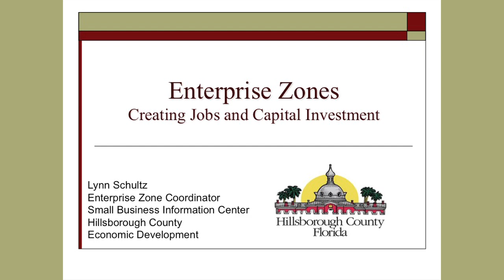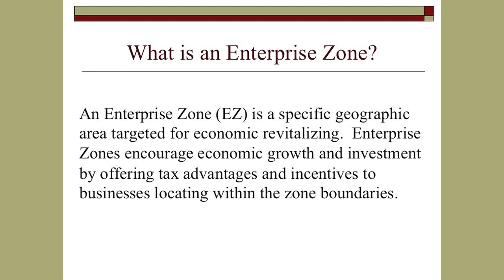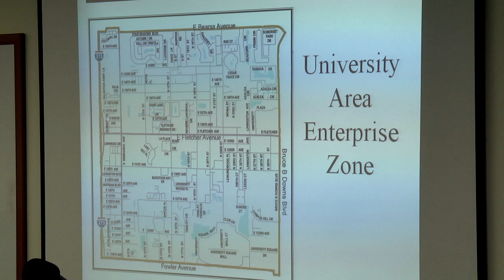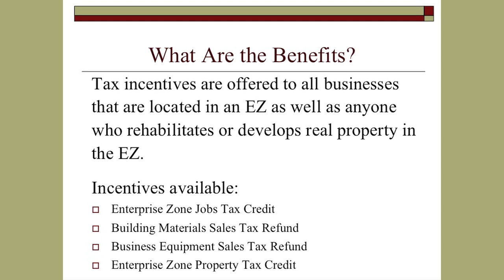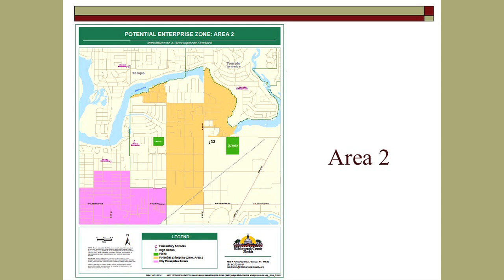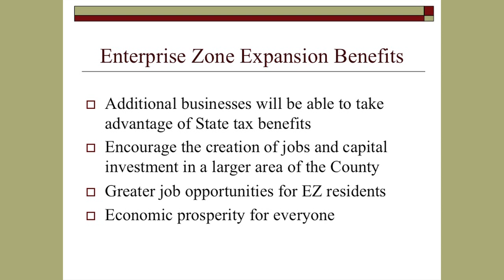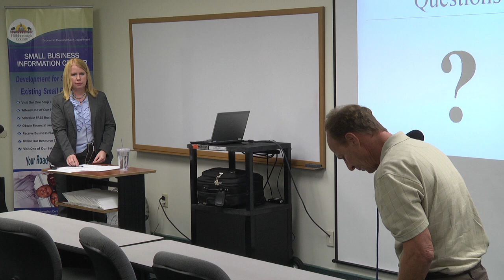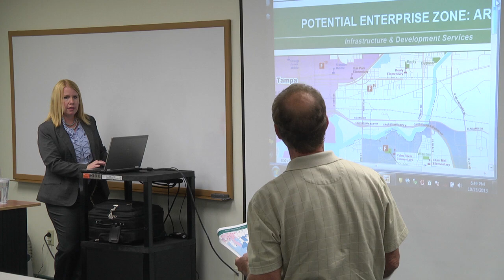Proposed Boundary Amendments of University Area Enterprise Zone-10-23-13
Helping Grow Stronger Businesses That Build Better Communities